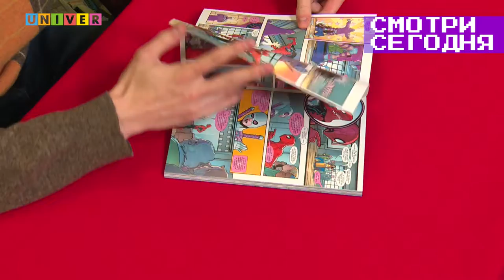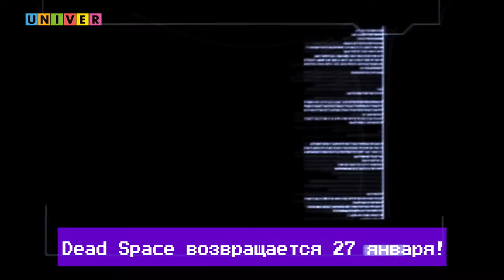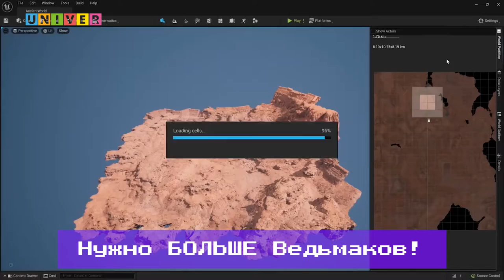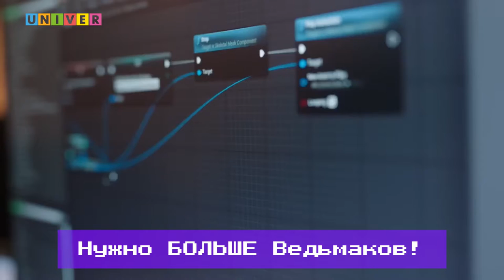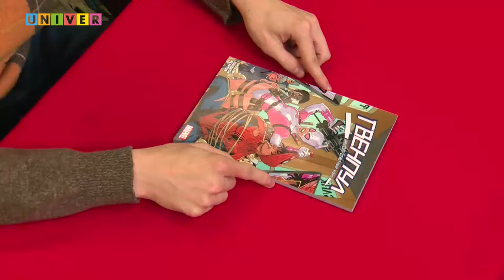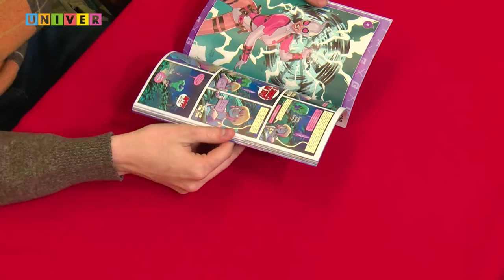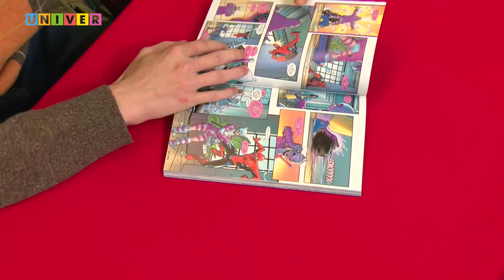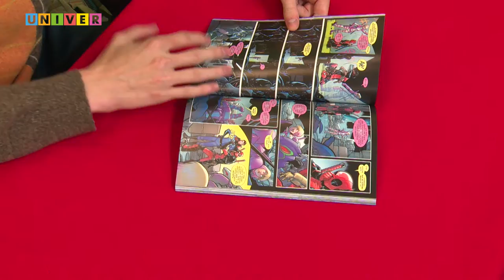Вымпел №10: "Риск", "Гвенпул" и Ведьмак 4!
Последняя неделя выдалась очень богатой на новости! Именно для того, чтобы ты ничего не пропустил, "Вымпел" собрал их все вместе!

О том, когда предстоит вернуться на "Ишимуру", сколько игр во вселенной "Ведьмака" стоит ждать, можно ли уже поиграть в Overwatch 2 - обо всем этом и многом другом ты сможешь узнать прямо сейчас!

⚡Не переключайся!⚡